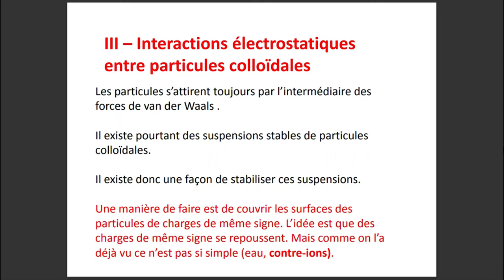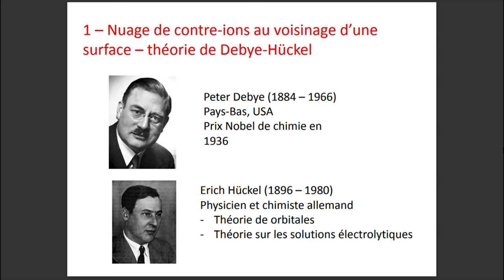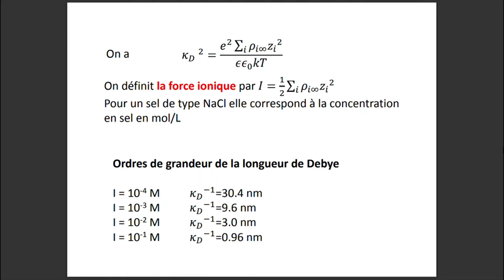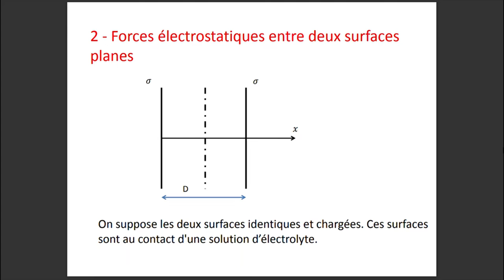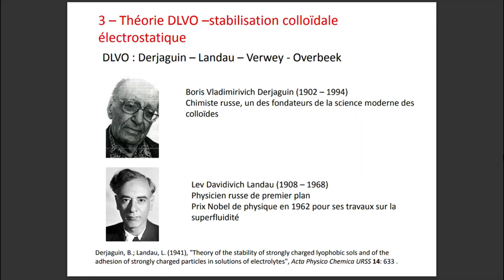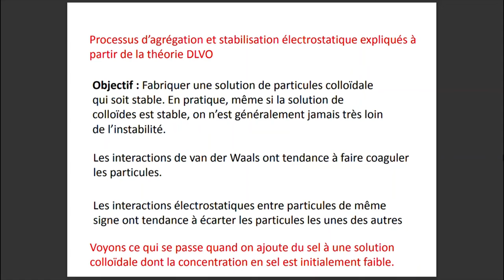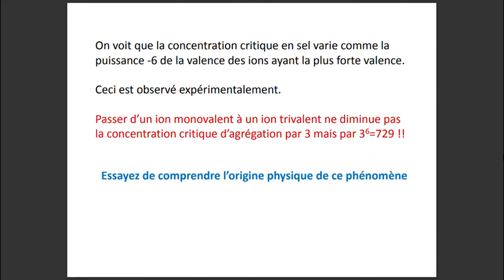Interactions électrostatiques entre particules colloïdales PARTIE 2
Hello !
Je viens aujourd'hui avec une nouvelle vidéo sur le cour des colloïdes et les interfaces. j'ai eu la chance d'être enseigner par le Professeur schaaf cette année à l'université de Strasbourg en France et je voulais partagé avec vous cette magnifique présentation.

Qui est le Professeur schaaf ?

Pierre Schaaf, diplômé de l’École supérieure de physique et de chimie industrielles de la ville de Paris (ESPCI) en 1982, a soutenu sa thèse d’État en physico-chimie à l’université Louis Pasteur de Strasbourg en 1986. Il a effectué une grande partie de sa carrière à l’Institut Charles Sadron (ICS, CNRS).
Il a été nommé professeur à l’École européenne de chimie, polymères et matériaux de Strasbourg (ECPM) en 1991. Il est actuellement directeur de l’unité INSERM U1121 « Biomatériaux et Bioingénierie », et reste également chercheur associé à l’Institut Charles Sadron (CNRS).
Il est par ailleurs membre senior de l’Institut universitaire de France. Ses thèmes de recherche actuels sont les multicouches de polyélectrolytes, les films bioactifs, les substrats stimuli-répondants, les matériaux à base de complexes de polyélectrolytes et la mécano-chimie douce.

Dans le cadre de sa fellowship, Pierre Schaaf travaille sur le projet Développement de films modèles mécano-transductifs basés sur l’ingénierie de monomères d’avidine : un exemple de mécano-chimie douce, avec son collaborateur Stefan Schiller.